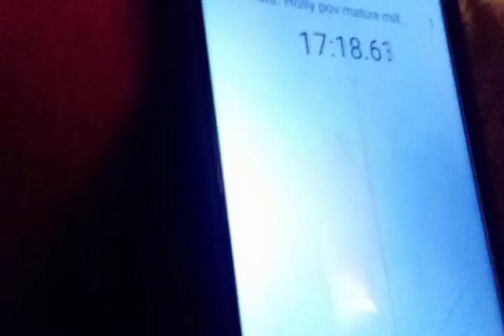Ms. holly pov blow mature